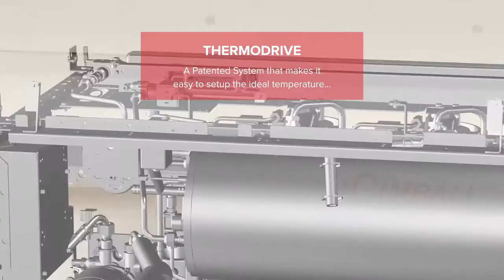LaCimbali innovation: Thermodrive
Cimbali's exclusive, patented system that makes it easy to achieve the ideal temperature on traditional group. It also allows the barista to set different temperatures for each of the machine's groups.